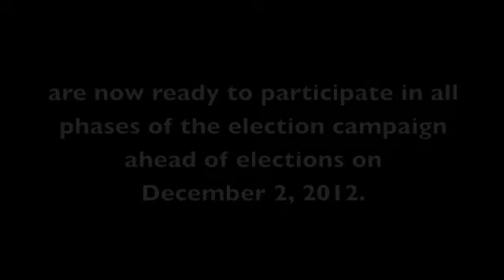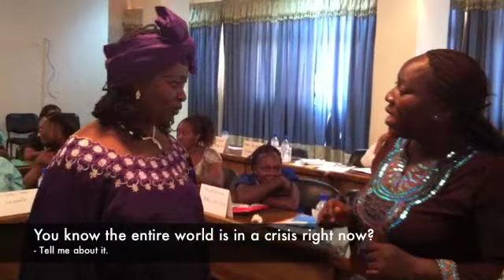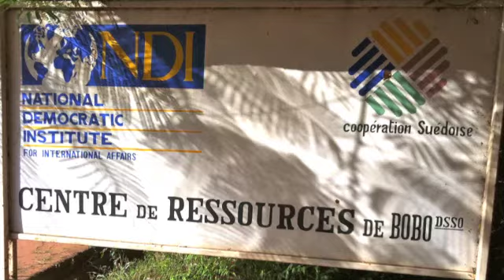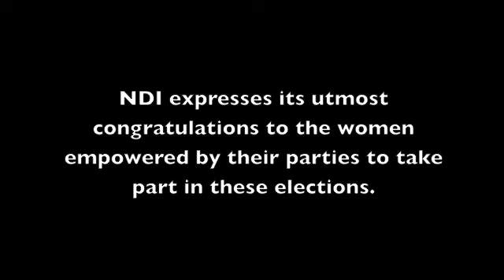Women Candidates Training Series - Burkina Faso October 2012 ENGLISH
In October 2012, NDI-Burkina Faso launched a series of trainings for women legislative candidates with the support of the Swedish Agency for International Development (Sida). Four hundred women across the country are now ready to take part in all phases of the election campaign ahead of the December 2, 2012 elections.